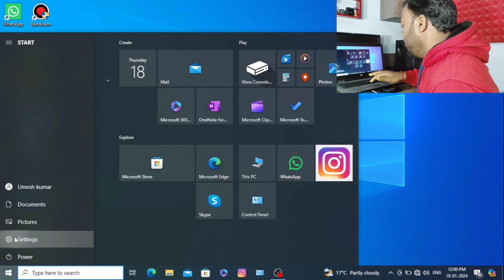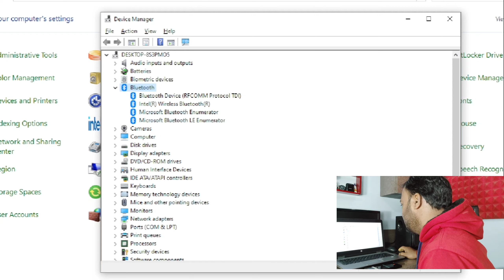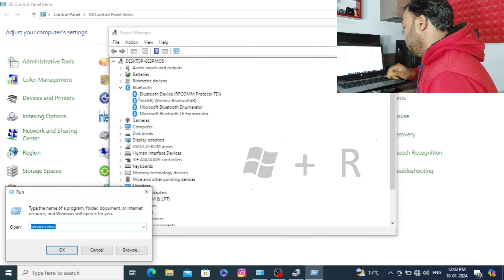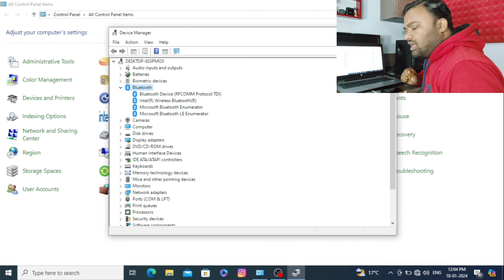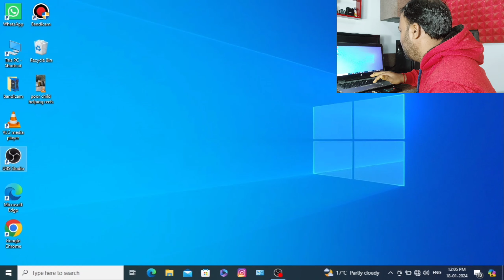Bluetooth कि समस्या को जड़ से खत्म करे || How To Fix Bluetooth Issue on computer 🔥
Doston Aaj ham baat karenge ki yadi aapki computer ke Bluetooth mein koi bhi samasya a raha hai to aap use theek kaise karenge chahe aapka Windows 7 Ho, windows 8 Ho ya phir windows 11 ho. To yadi aap apne computer ke Bluetooth ke samasya ko solve karna chahte hain to aap is video ko pura dekhen doston is video ko dekhne ke bad aapke computer ke bluetooth ka problem 100% solve ho jaega dhanyvad dosto.

Queries Related in this Video :-

1) Bluetooth issue fix kaise kare
2) how to solve bluetooth problem 3) bluetooth not working problem fix
4) bluetooth not connecting
5) Bluetooth not showing